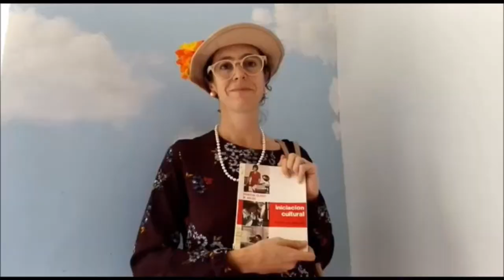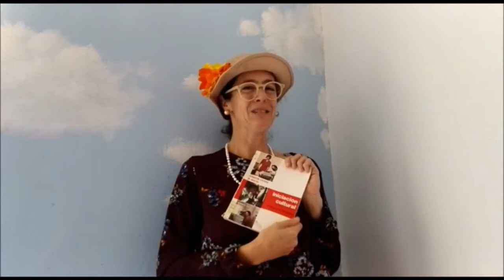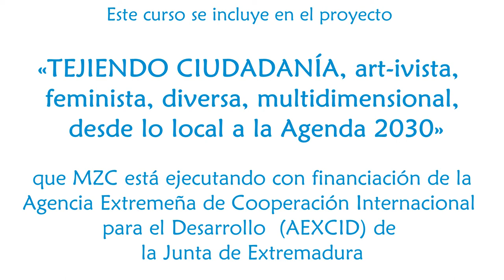Presentación curso "Artivismos para una Ciudadanía global"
María Bris de la Asociación "Las Sin Carpa", presenta esta formación que se incluye en el proyecto «TEJIENDO CIUDADANÍA, art-ivista, feminista, diversa, multidimensional, desde lo local a la Agenda 2030» que MZC está ejecutando con financiación de la Agencia Extremeña de Cooperación Internacional para el Desarrollo (AEXCID) de la Junta de Extremadura